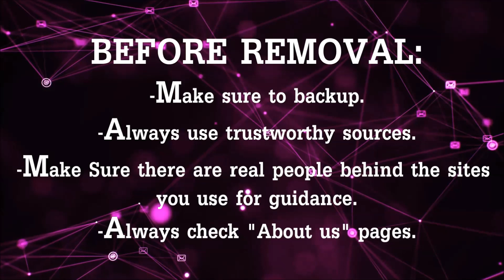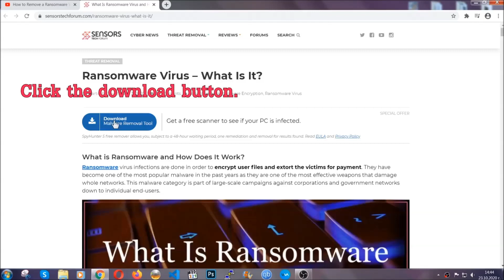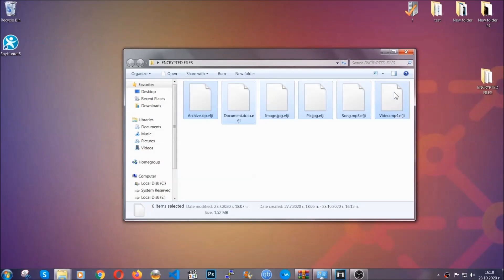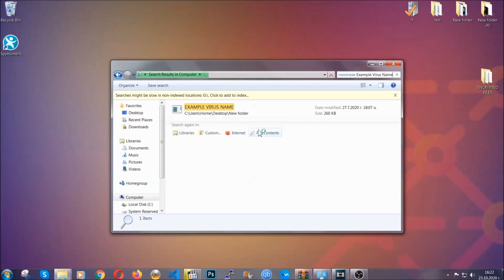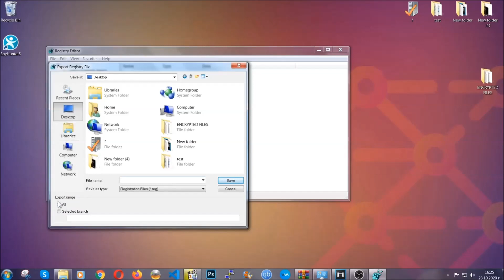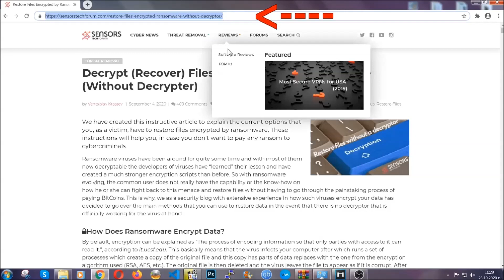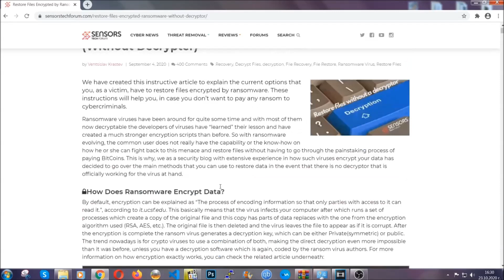POUU Virus [.pouu Files] Decrypt + Remove [Updated 2023]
00:00 Start
00:50 Automatic Removal
02:00 Manual Removal
05:13 File Recovery